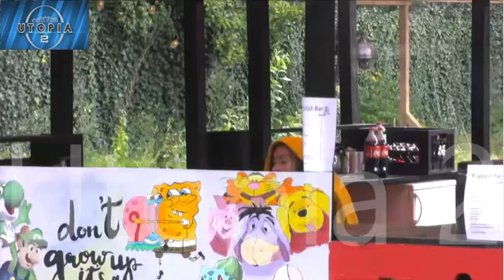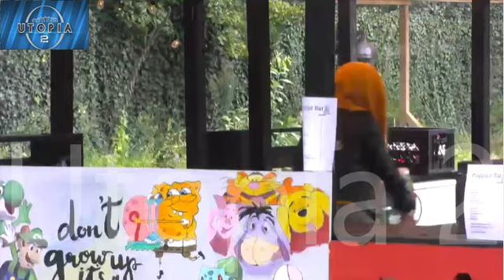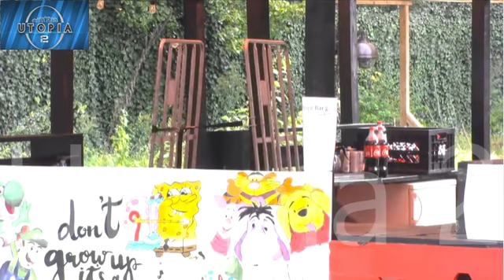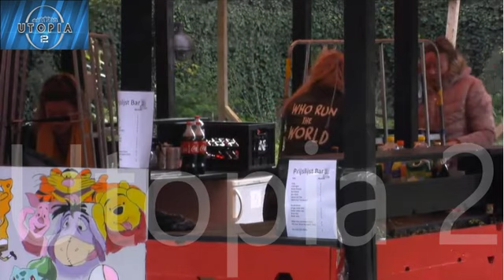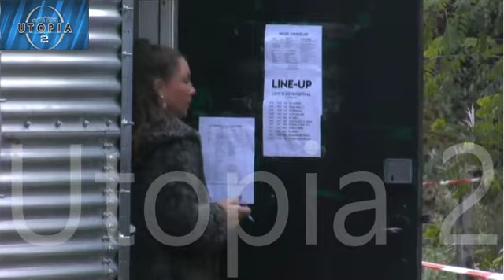Voorbereidingen vandaag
Beetje van alles:
* de dames die alleen lopen te sjouwen (althans een paar).
* Jordie die zijn moeder ziet
en zo nog van alles en nog wat aan voorbereidingen.